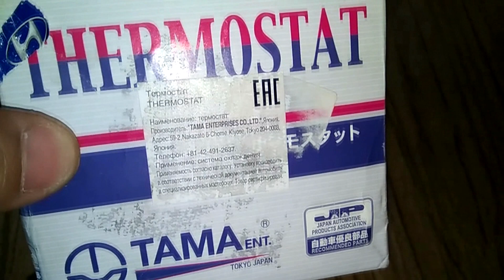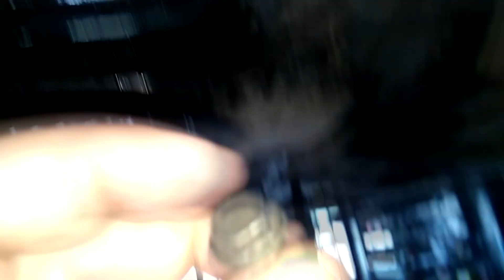Honda CR-V 2.4l 2006 года замена термостата -- 2006 Honda CR-V 2.4l thermostat replacement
Подробно,как нужно заменить термостат на автомобиле Honda CR-V с мотором 2.4l 2006 года выпуска                                                                                                 How to replace the thermostat on a 2006 Honda CR-V 2.4l engine in detail